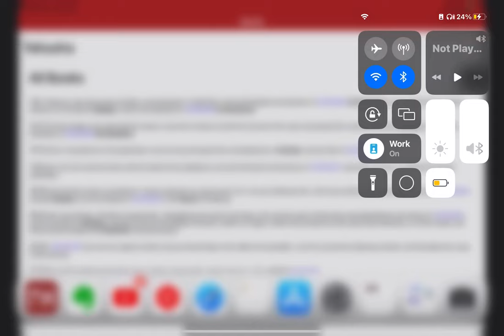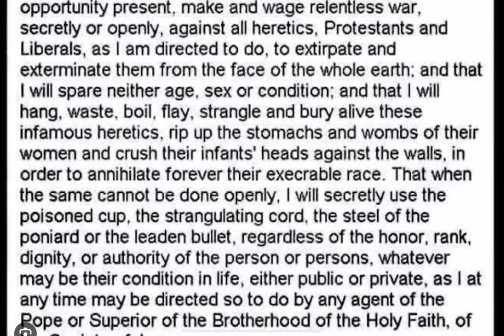💜h?™ "What's the MOST HELPFUL & SIMPLEST WAY that WORKS?"™ GIVE 1P/Month NOW! GCash